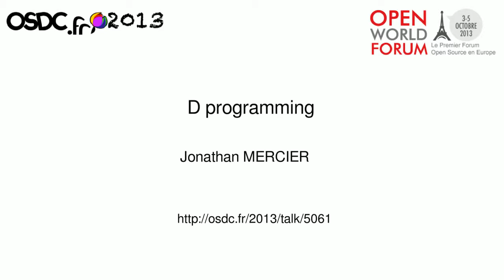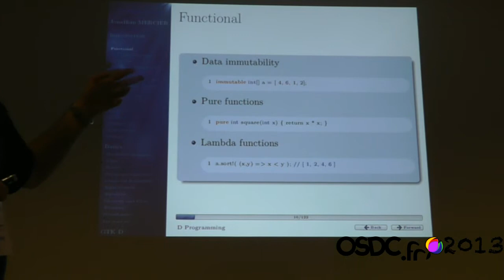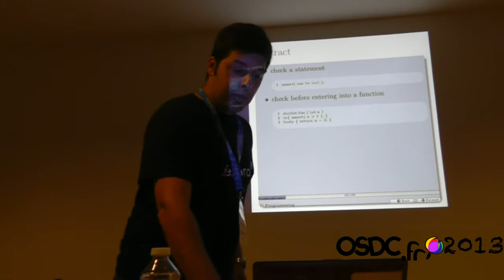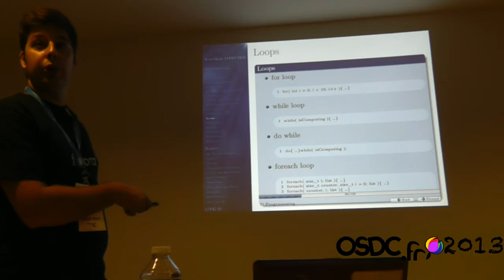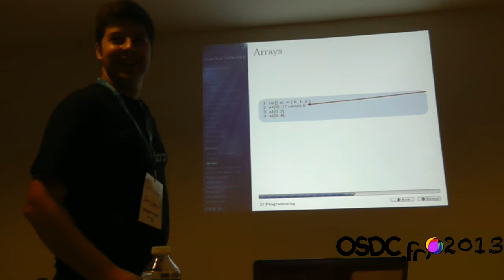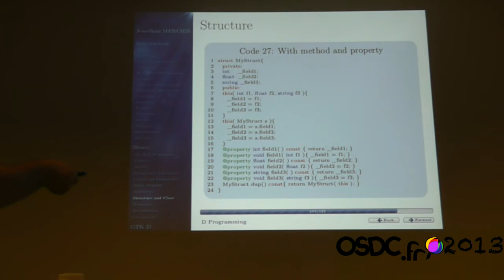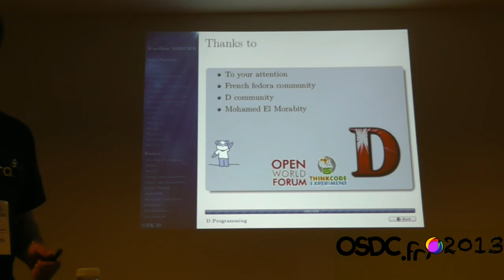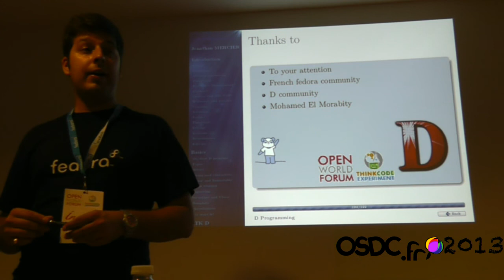[OSDC.fr 2013] D programming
OSDC.fr 2013 -- Jonathan Mercier

Présentation du langage D.

Ce langage se voulant moderne, adapté au problématique contemporaine va vous faciliter la vie. Ne faites plus le choix entre performance ou rapidité de développement.

Retour d'un utilisateur.